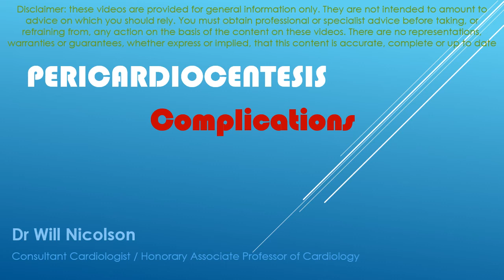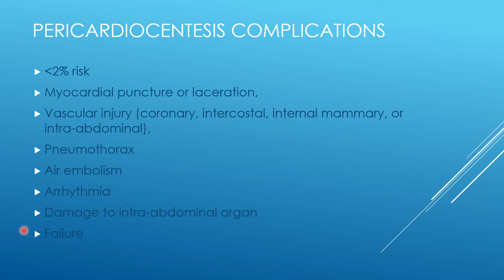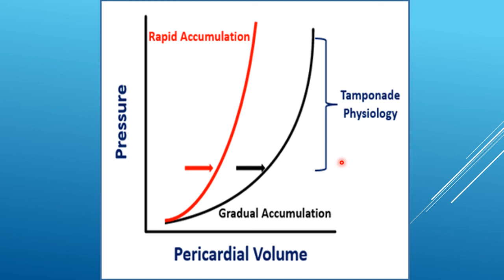2. Pericardiocentesis - complications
This series of short videos offers a detailed discussion of the anatomy and techniques for performing a pericardiocentesis.  The focus is on practical information to allow you to safely and successfully perform what can be a very challenging procedure.  This is an update to and replaces my previous talk on pericardiocentesis.